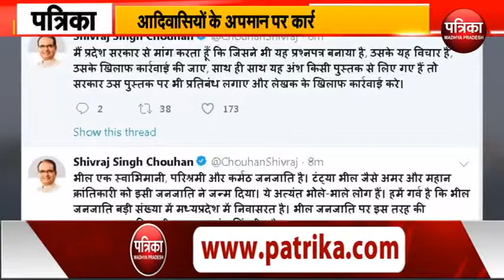शिवराज का पीएससी मामले पर ट्वीट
पूर्व मुख्यमंत्री शिवराज सिंह चौहान ने भी पीएससी मामले पर ट्वीट में लिखा कि मैं प्रदेश सरकार से मांग करता हूँ कि जिसने भी यह प्रश्नपत्र बनाया है, उसके यह विचार हैं, उसके खिलाफ कार्रवाई की जाए, साथ ही साथ यह अंश किसी पुस्तक से लिए गए हैं तो सरकार उस पुस्तक पर भी प्रतिबंध लगाए और लेखक के खिलाफ कार्रवाई करे...एक अन्य ट्वीट में उन्होंने लिखा कि भील एक स्वाभिमानी, परिश्रमी और कर्मठ जनजाति है। टंट्या भील जैसे अमर और महान क्रांतिकारी को इसी जनजाति ने जन्म दिया। ये अत्यंत भोले-भाले लोग हैं। हमें गर्व है कि भील जनजाति बड़ी संख्या में मध्यप्रदेश में निवासरत है। भील जनजाति पर इस तरह की अपमानजनक टिप्पणी करना अत्यंत निंदनीय है।